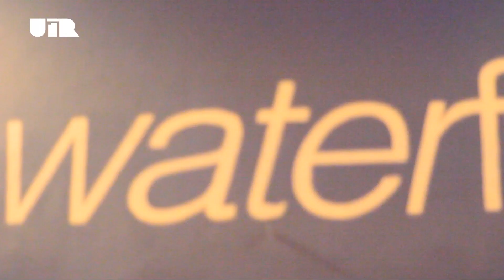UTR Easter Evolution w/ Wrigleys 5 Gum @ The Waterfront Norwich 01.04.2012